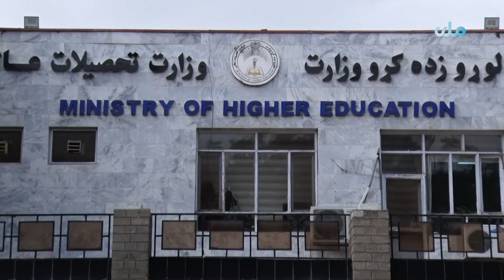در حال حاضر ۲۸۰ هزار محصل مشغول تحصیل در کشور اند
سخن‌گوی وزارت تحصیلات عالی در گفت‌وگو با تلویزیون ملی می‌گوید، در حال حاضر ۲۸۰ هزار محصل مشغول تحصیل در کشور هستند.
تلویزیون‌ملی